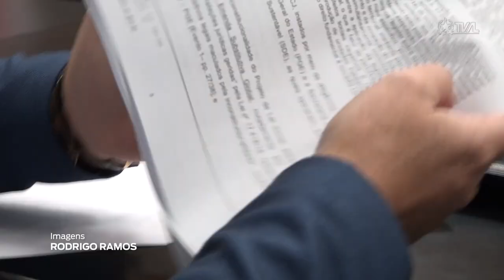É Notícia - ALESC realiza reunião da Comissão de Turismo e Meio Ambiente - 10/05/23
Nesta quarta-feira (10/05) o Parlamento Catarinense realizou a reunião da Comissão de Turismo e Meio Ambiente.